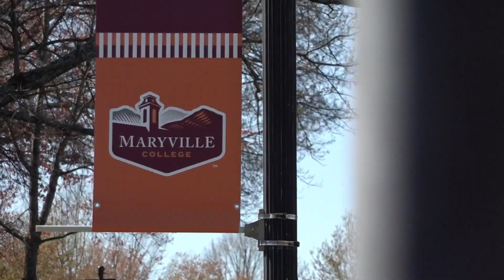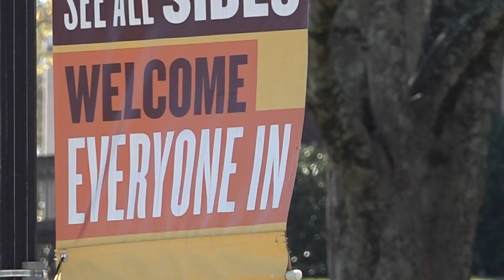Blount County aims to attract and keep young professionals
"Young people are crucial for Blount County and it's so important because they are the future," said Alexa Johns with the Blount County Young Professionals.